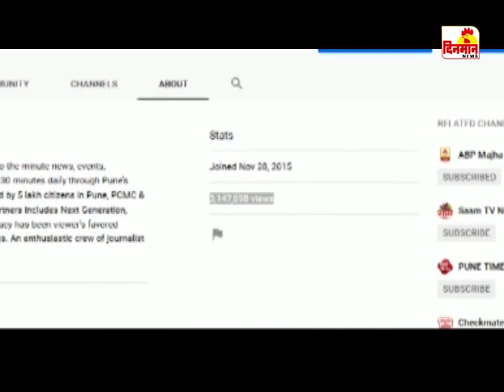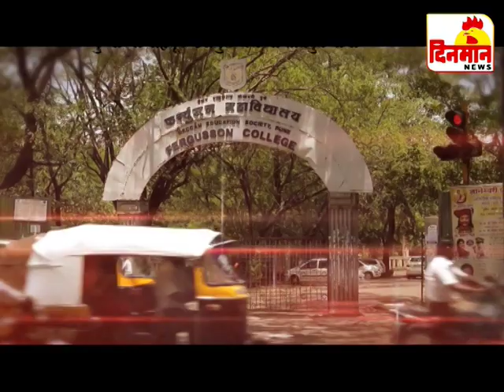25 February 2019 दिनमान बातमीपत्र